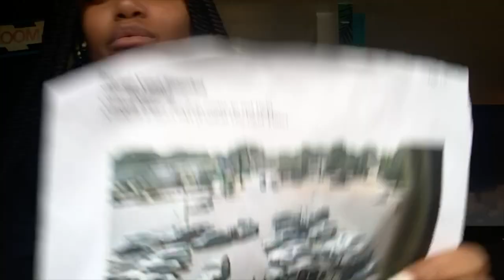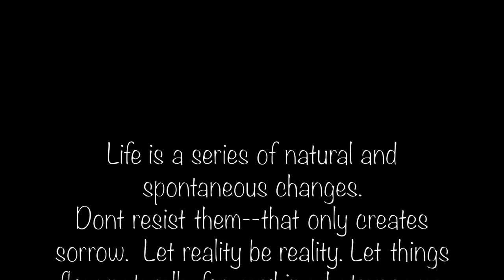Birthday Vlog '19 PT.1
Hope you find joy in this vlog I did pre quarantine last year!! I KNOW I BEEN GONE FOR A MINUTE BUT I HOPE I MAKE IT UP BY GIVING YALL THESE BANGERS ! TRYING TO WORK ON GETTING MORE PERSONAL WITH YOU GUYS LET ME KNOW HOW YOU LIKE IT! SEE YOU ON THE NEXT VLOG! AND IF NOT ONE OF THOSE, SHARE THIS TO 5 PPL FOR YA GIRL. ALSO TURN YOUR POST NOTIFICATIONS ON TO KNOW WHEN I UPLOAD ANOTHER ONE!  LETS GET ACTIVE!

TECH ITEMS: CANON G7 MARK II